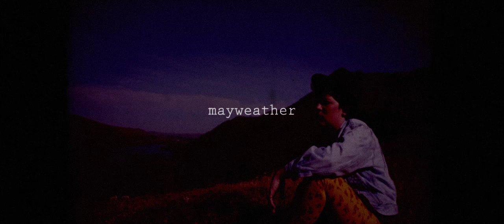Neka & Kahlo - Mayweather [OFFICIAL VIDEO]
Directed by Ryan DeReamer